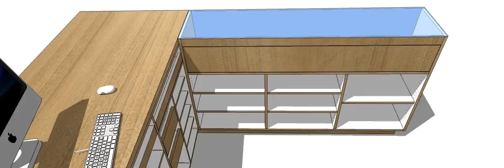good Cash desk full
how to paint furniture ,painted furniture ideas ,hand painted furniture ,how to paint laminate furniture ,

painting furniture black ,furniture paint ,furniture painting ideas

how to paint furniture,painted furniture,painting furniture,milk paint furniture,how to paint wood furniture,spray

painting furniture,painted furniture ideas,how to paint furniture black,spray paint furniture,how to paint

furniture white,hand painted furniture,how to paint laminate furniture,best paint for furniture,painting wood

furniture,painting furniture white,painting furniture ideas,how to paint ikea furniture,painting furniture

black,how to paint furniture shabby chic,painting old furniture,painting ikea furniture,how to paint old

furniture,furniture paint,furniture painting ideas,furniture painting,furniture painting techniques